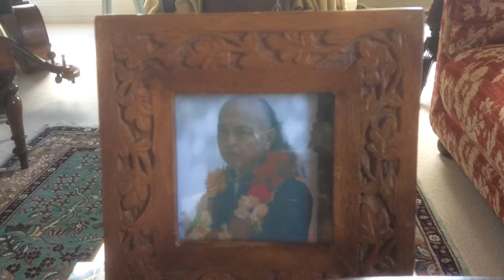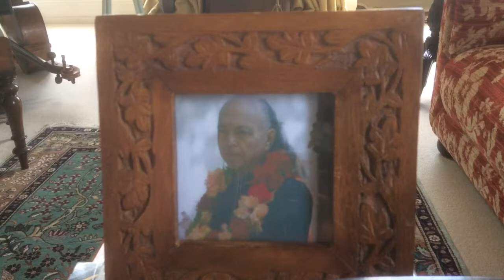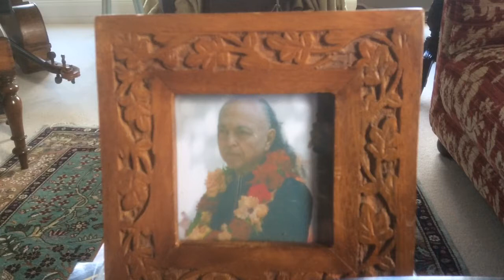COMPULSORY DANCING, 12: Lust is an emotional problem, by Adi Da Samraj.